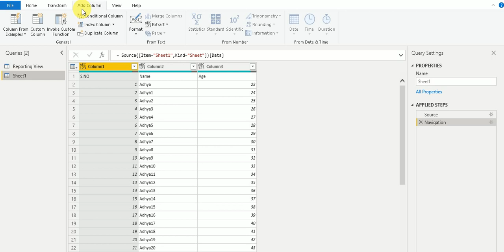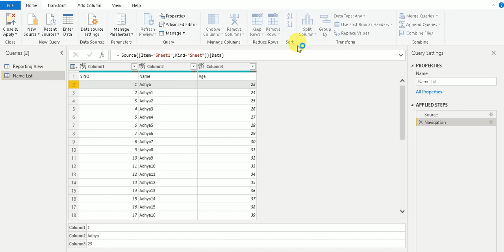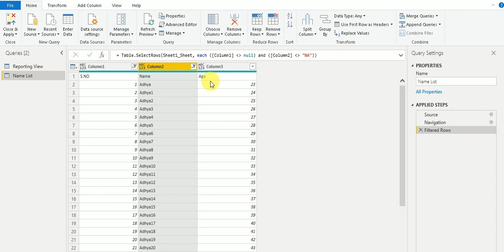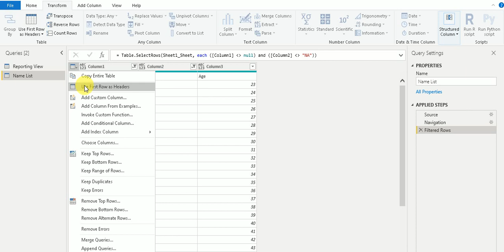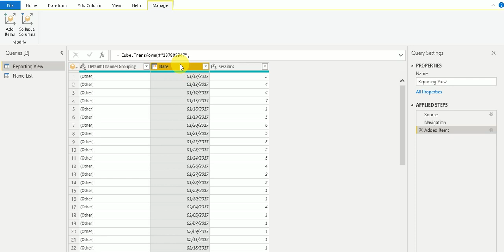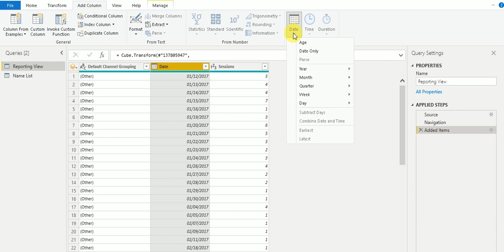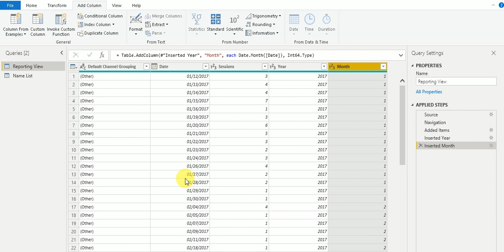youtube video #-ezmrJi6244